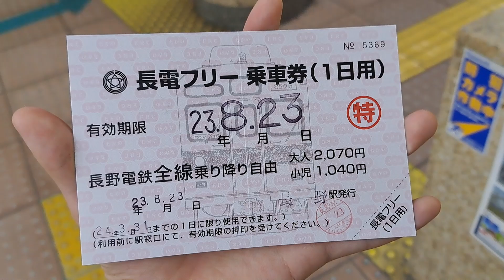長電フリー乗車券を買った(2023.8.23.)